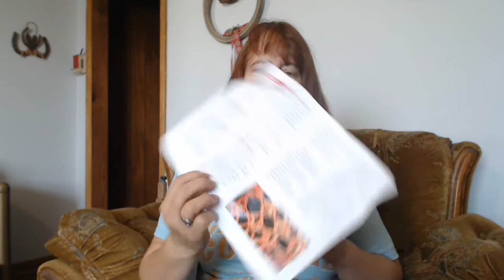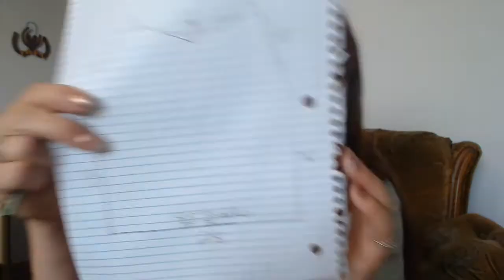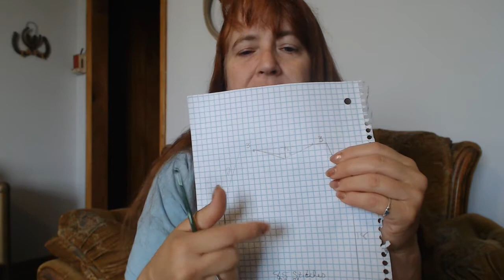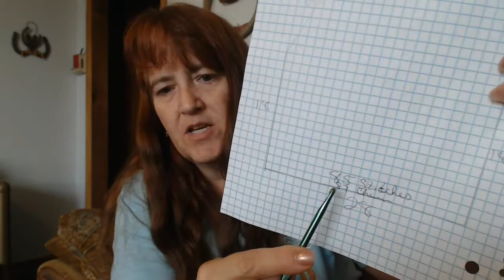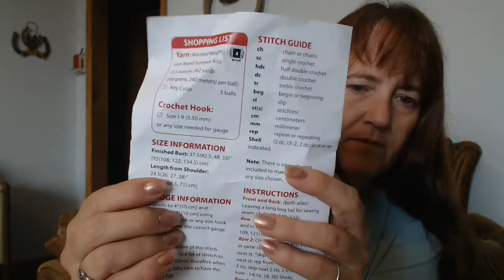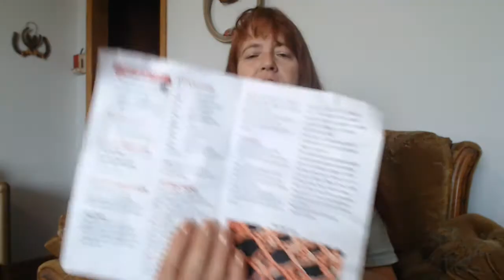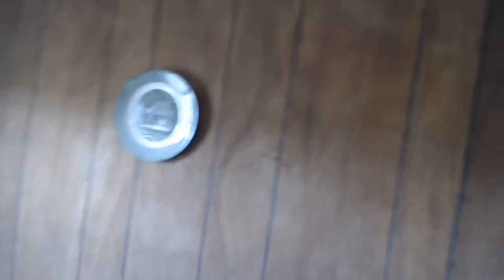SFF Take 2 started what??